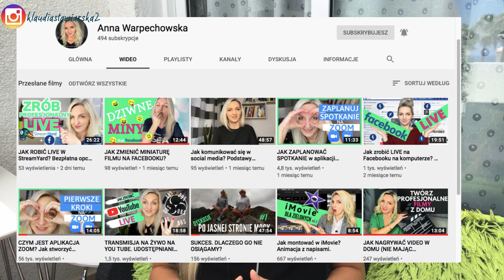Jakie istnieją sposoby na rekrutację online, poza Facebookiem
Zastanawiasz się czasem, jakby to było pracować tylko przez internet, nie spotykając się z klientami offline ? Wyobrażasz sobie pracę w marketingu sieciowym, gdzie możesz pracować z każdego miejsca na ziemi, mając ciągle kontakt z klientami, globalnie ?

W tych czasach, kiedy mamy dostęp do internetu, niemalże z każdego miejsca na ziemii, możesz budować swój biznes Network Marketingu, często nawet efektywniej działając online niż offline.

Internet daje nam nieskończone możliwości znajdywania klientów dla naszych produktów oraz partnerów dla naszego biznesu.

Jak szukać skutecznie ludzi do Marketingu Sieciowego, korzystając z internetu? 5 skutecznych sposobów na rekrutację online, po za Facebookiem

🥇Dziś odpowiadam na to pytanie w serii Q&A z własnego doświadczenia 🥇

👩‍🏫 Szkolenie: Gdzie pozyskiwać klientów do MLM przez internet.

POBIERZ BEZPŁATNIE EBOOK:
📒„Jak zacząć działać w Network Marketingu w Social Mediach krok po kroku”

👍 Dołącz do mojej prywatnej grupy na Facebooku: Buduj Biznes Profesjonalnie (bezpłatnie)

🔥 Zarabiaj ze mną online w moim Programie Partnerskim (Marketing Afiliacyjny). Zobacz więcej tutaj